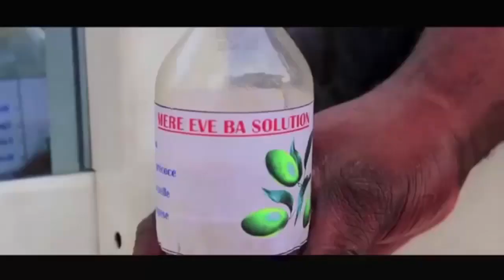TRISTE : ARRIVEE YA CORPS YA MELODIE NA MORGUE